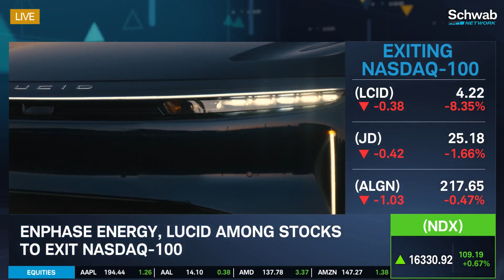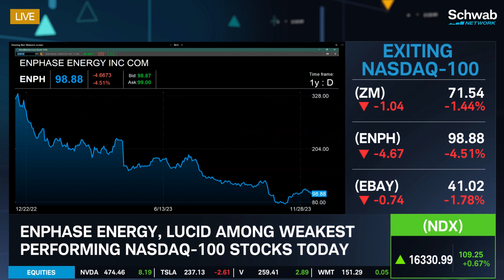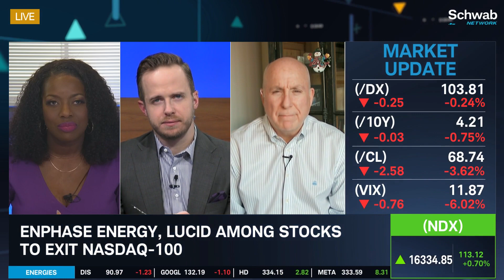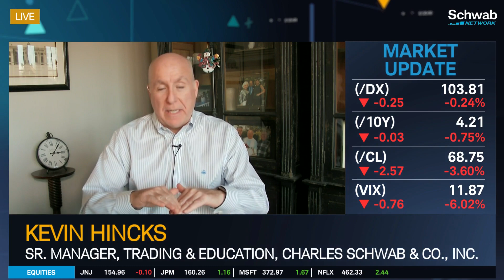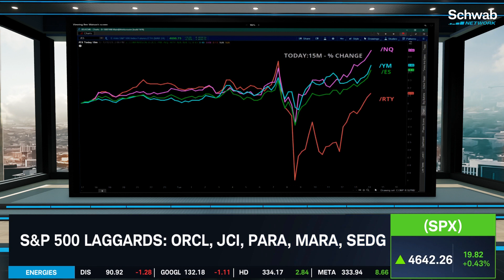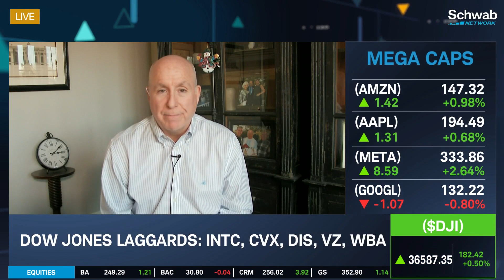Enphase Energy (ENPH) & Lucid (LCID) Are Exiting The Nasdaq-100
Enphase Energy (ENPH) and Lucid (LCID) are among stocks that are to exit the Nasdaq-100. ENPH and LCID are among the weakest performing Nasdaq-100 stocks today. Renita Young and Kevin Hincks discuss this departure and what it means for these stocks. They then give an overview of what to watch in the markets. Tune in to find out more about the stock market today.